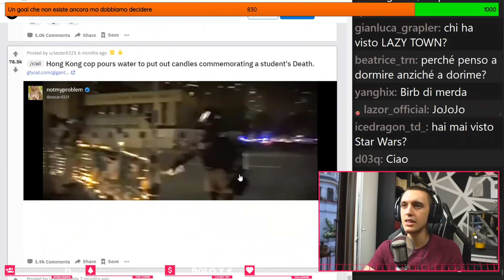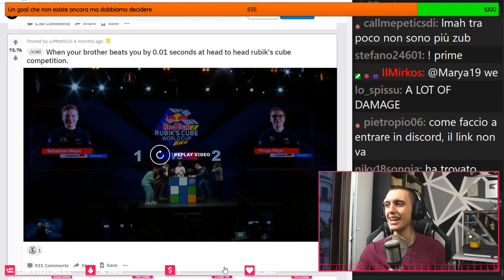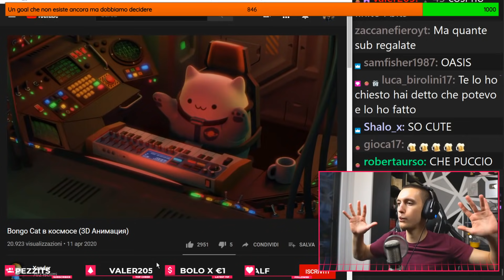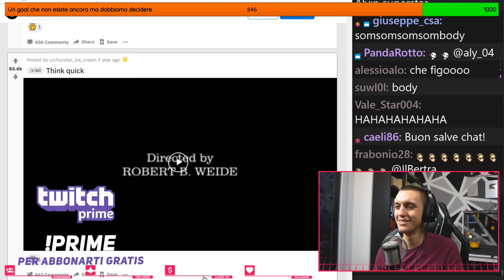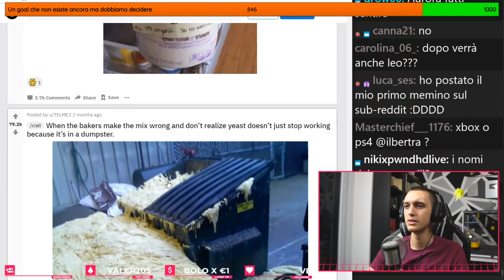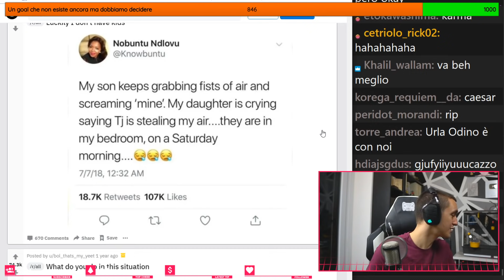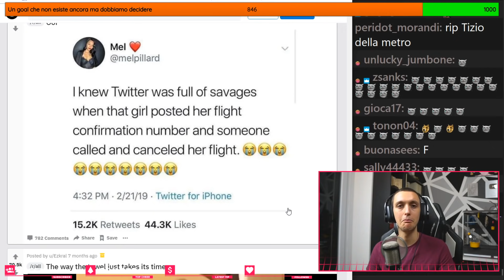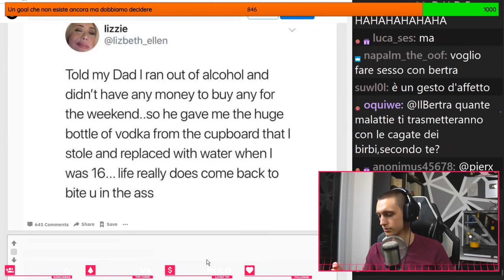Persone che hanno avuto una GIORNATA PEGGIORE DELLA TUA in live!